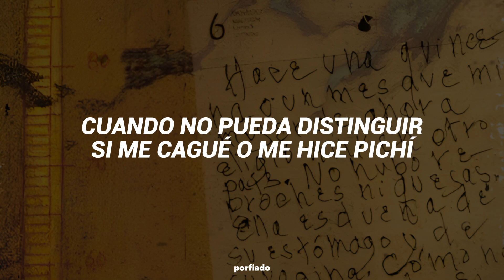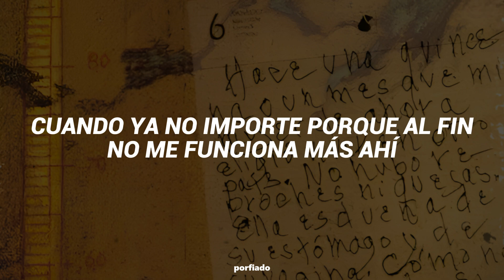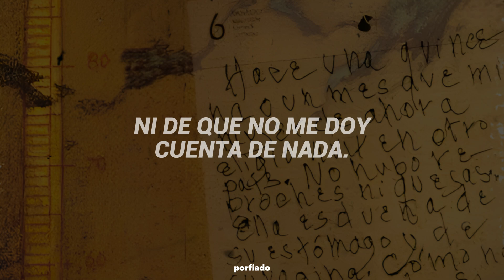El Cuarteto de Nos - Cuando Ya No Importe (Letra)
Al regresar a su época después del hechizo del mago, Barrancas pudo constatar que el presente del cual había partido era ahora cosa del pasado, pues cotejando fechas deduce que envejeció más de lo debido.
La idea de la vejez lo aterra, luego se deprime, más aún al comprobar que su intromisión en el pasado había pasado inadvertida, habiendo sido incapaz de modificar el futuro, es decir su presente.
Por suponer que había ingresado en la tercera edad, se interesa en la geriatría. Tras consultar varios manuales se entera de que muchos viejos con demencia senil viven felices sin saber que su interpretación de la realidad es totalmente incoherente.

((GERIATRÍA: Rama de la medicina que se dedica a estudiar las enfermedades que aquejan a las personas mayores y a su cuidado.))

Titulo: Cuando Ya No Importe
Álbum: Barranca Abajo (1995)
Autor: El Cuarteto de Nos

Letra:

Cuando ya no pueda elegir
En qué asilo ir a morir
Cuando no quiera vivir
Pero no pueda decidir

Cuando no pueda distinguir
Si fue un delirio o lo viví
Si me cagué o me hice pichí

No quiero darme cuenta de nada
Ni de que no me doy cuenta de nada

Cuando no me acuerde si nací
Español o israelí
Cuando ya no importe porque al fin
No me funciona más ahí

Cuando me ponga a repetir
Esto que acabo de decir